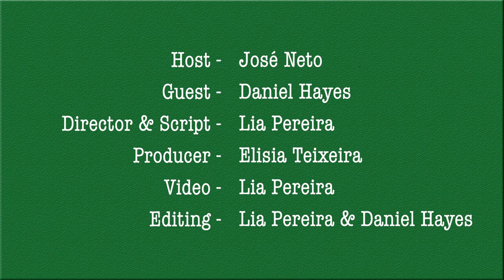Brazilian Rock Music with Daniel hosted by José Neto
Brazilian Rock Music, a video about the influences of rock in Brazilian music. A selection of five songs played by Daniel Hayes in this video with comments about composers, musicians and bands by host José Neto and Daniel.
The five songs are:
1. Metamorfose Ambulante (Raul Seixas, 1945-89). Raul was born in Salvador, Bahia, also known as "Raulzito', 'Maluco Beleza', 'Pai do Rock Brasileiro' (father of Brazilian Rock).
2. Ovelha Negra. Rita Lee release this song in 1975. Rita was born in São Paulo. She is a composer, multi-instrumentalist, actress, writer, and activist. Her 50-year career started in 1968 with a band 'Os Mutantes', and moved on to other bands, partners and a solo career. She is known as the Queen of Brazilian Rock.
3. Pro Dia Nascer Feliz - One of the greatest hits of Barão Vermelho, a band with lead singer Cazuza (1958-90). Cazuza was born in Rio de Janeiro, he was a singer and songwriter. In 1980, he started his career in a band called 'Barão Vermelho', and later moved on to a very successful solo career.
4. Tempo Perdido (Band Legião Urbana) - This Brazilian Rock Band was formed in 1982 in Brasília. Renato Russo (1960-90), singer, bassist and keyboard player, left the band in 1996 and started his solo career.
5. Cegos do Castelo (Nando Reis), released in 1997 by the band Titãs. The band was formed in São Paulo in 1982 with nine members, including Arnaldo Antunes as one the band's three singers. The band has a long career, as continued adding new members after some left. Arnaldo Antunes left in 1990 for a solo career and other projects, and Nando Reis (composer) left in 2000. In 2009 the band won a Latino Grammy, and other Brazilian major  awards.